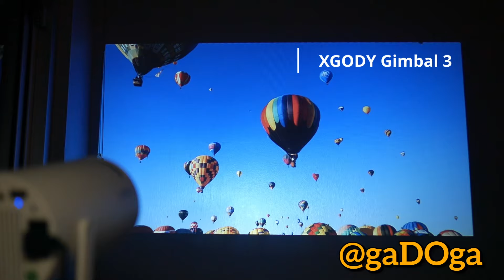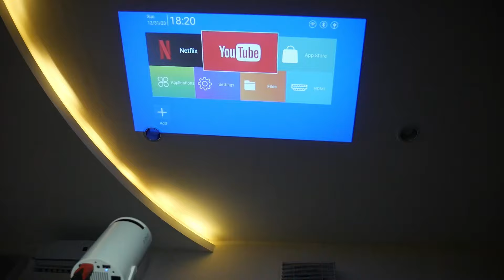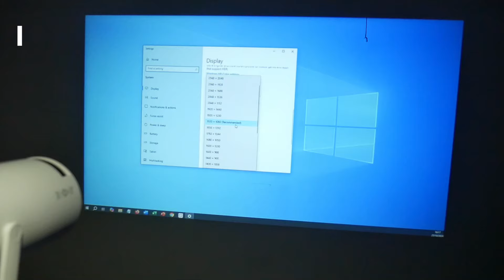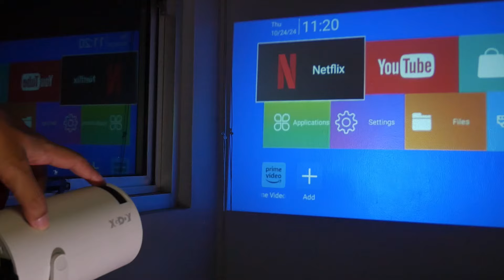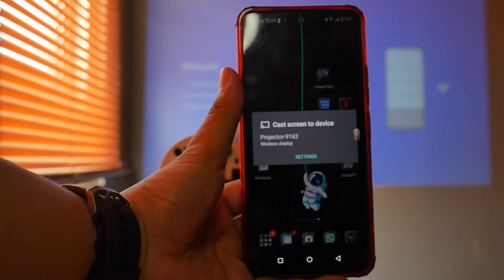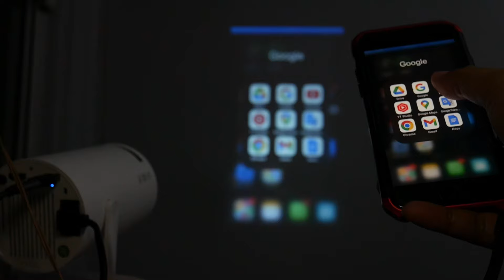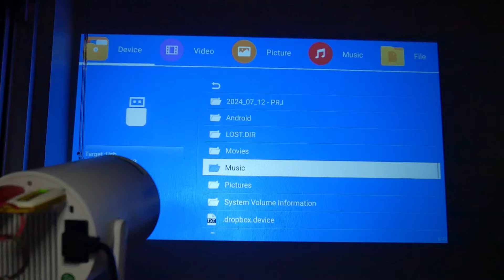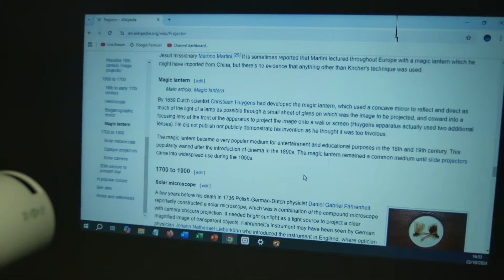Sensasi Bioskop cuma 600rb-an! Review Proyektor XGODY Gimbal 3 + Tips Penggunaan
Menurut saya proyektor ini sangat layak untuk dibeli untuk kebutuhan nonton bareng dengan budget terjangkau. Tapi bukan berarti cocok untuk semua kebutuhan. Jadi kita akan bahas kekurangan atau keterbatasannya juga di video kali ini.

Daftar Isi:
Pendahuluan - 00:01
Kelebihan Xgody Gimbal 3 - 00:34
Unboxing - 02:10
Turn on - 02:40
Tes resolusi asli proyektor - 03:00
Auto & Manual Keystone - 03:44
Projection Mode - 04:50
Focus Ring & Zoom - 05:00
Navigasi / Remote - 05:40
Mouse & Keyboard - 06:18
Spesifikasi internal - 06:48
Wifi Settings, Miracast, Airpin  - 07:10
USB Flash Disk, File manager - 09:57
Port HDMI, Bluetooth, Jack Audio 3.5mm - 10:23
Kekurangan - 11:50
Kesimpulan - 12:45